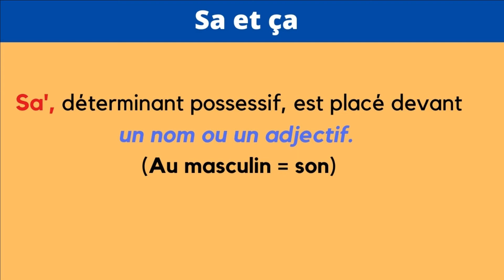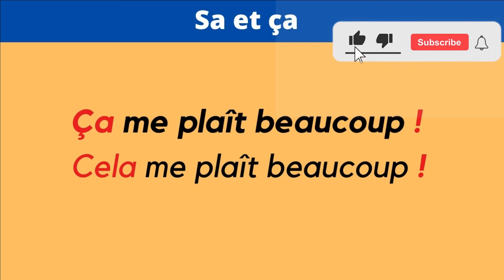La différence entre : Ca ou sa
▬▬▬▬▬▬▬▬●  Suivez-moi  ●▬▬▬▬▬▬▬▬

Bon apprentissage !